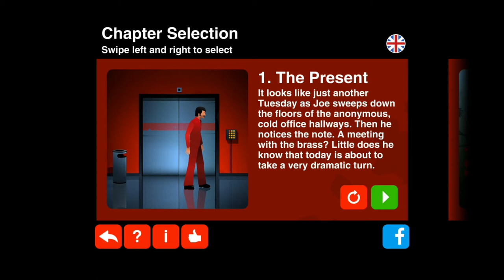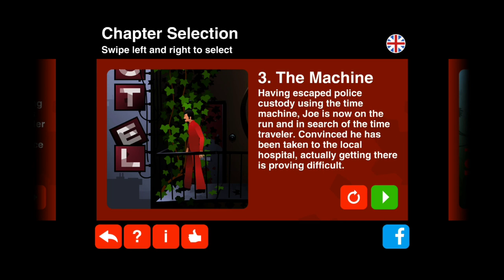BACK TO THE PAST!! - (The Silent Age)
Welcome to another episode in The Silent Age Series! The Silent age is about Joe's journey as he travels back and forth between time which is definitely something we didn't sign up for at our janitor job. What will we discover as we go back to the past?!

Lose yourself in The Silent Age, the thrilling point-and-click adventure with over eight million mobile downloads, completely revamped and updated.

Help Joe as he travels between the groovy present of 1972 and the apocalyptic future of 2012 to discover the truth behind humankind’s extinction—a quest entrusted to him by a dying man from the future. Use your portable time travel device to solve puzzles that bring you closer to answers and saving humanity.

Winner of the 2013 Casual Connect Indie Prize and applauded for its deep story, clever puzzles and radically simple navigation and art style, The Silent Age is an unforgettable experience. Can you, a simple janitor and literally, “the average Joe,” save humankind?

To make this a strong-knit community, send me some fan mail!

Movavi Video Suite 2020
Adobe Photoshop
Thumbnail Blaster